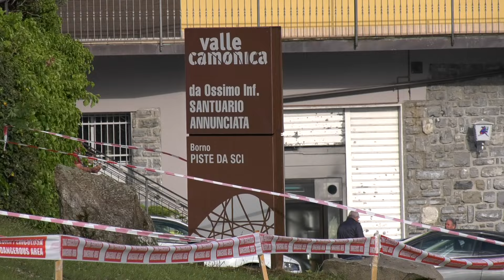TROFEO VALLECAMONICA 2024 | PAOLO PARLATO | RENAULT CLIO E1 2000 | VIDEO BELLUNOVIDEO